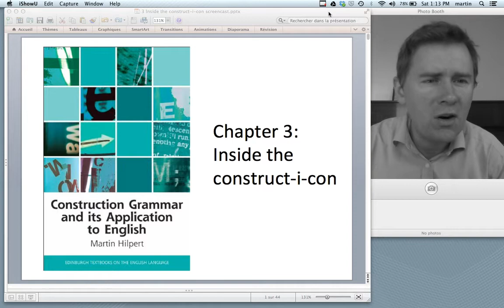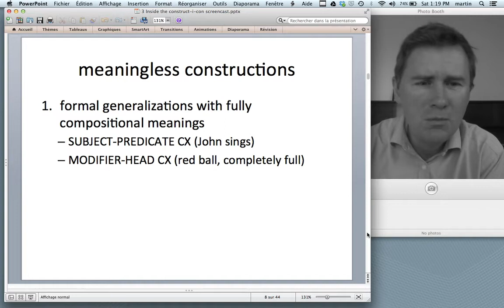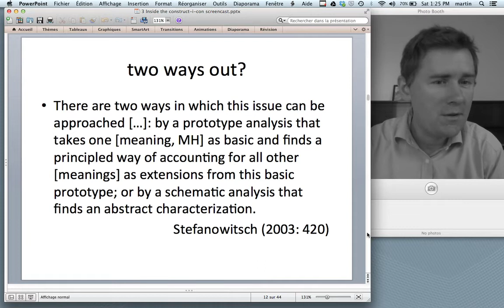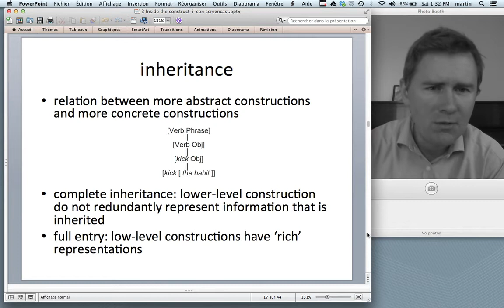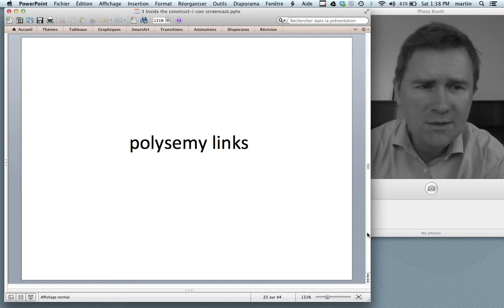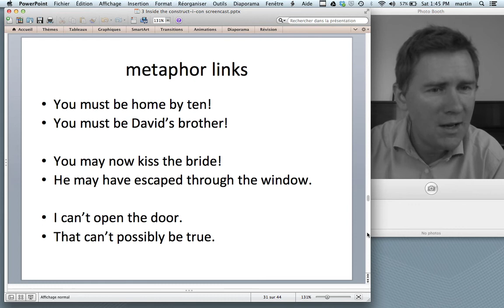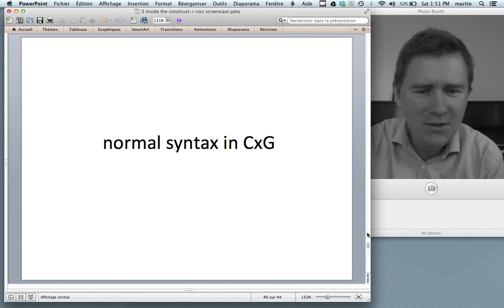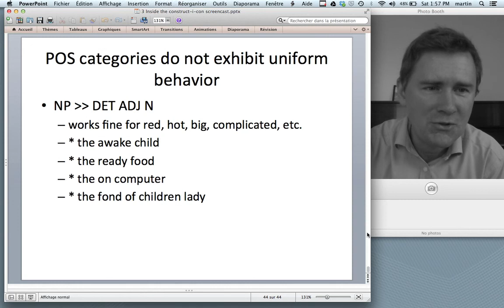Inside the construct-i-con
This is the third video of a series that accompanies the book 'Construction Grammar and its Application to English'. This video presents chapter 3, which discusses how constructions are interlinked in the construct-i-con.